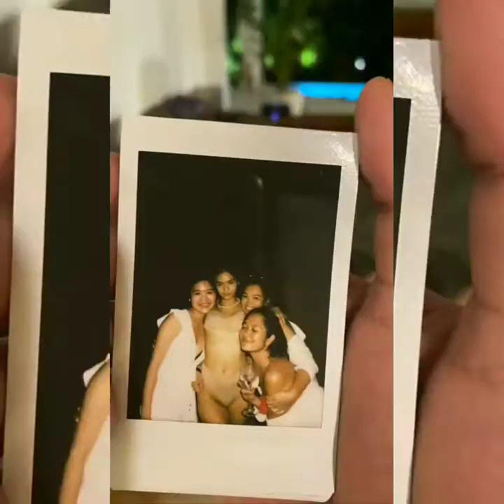FAITH DA SILVA BEST PHOTOS & MEMORIES 2021 RECAP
B I S D A K   C E L E B R I T Y   V L O G S